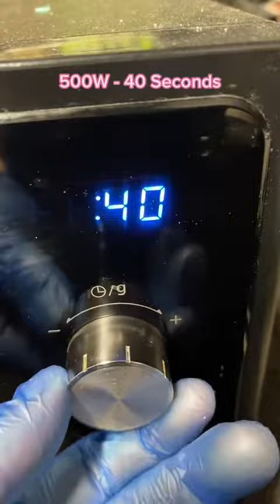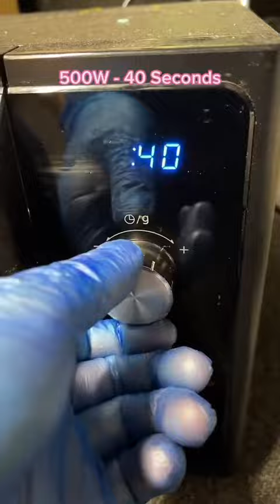Fascinating video: Mixing sweets, ASMR